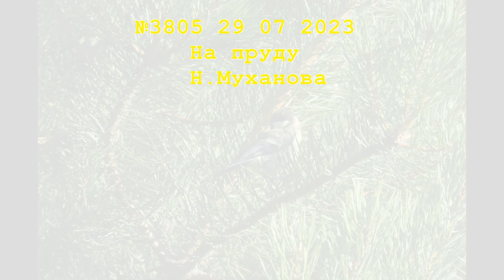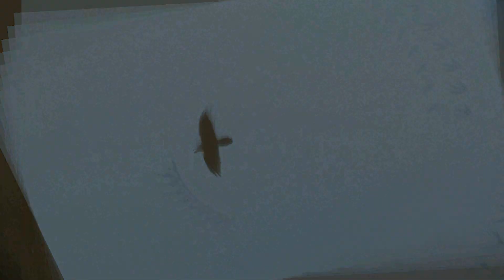№3805 29 07 2023 На пруду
Птицы на пруду и около него. Домашние гуси. Жаркая погода.
Фотограф Надежда Муханова